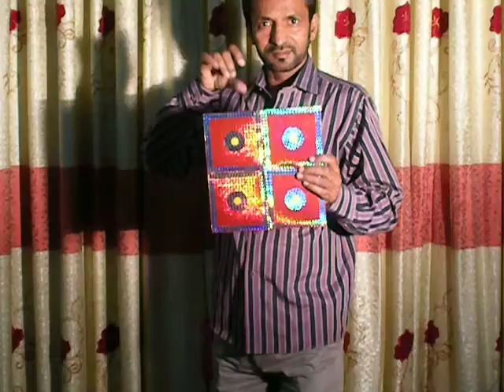Silk magic ( Arooba magic )